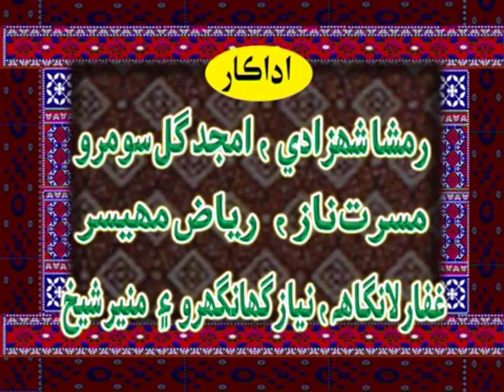Meda ishq b to | Part 11 Last | Stage play | Amjad Gul Soomro | Rimsha Shahzadi | Musarat Naz